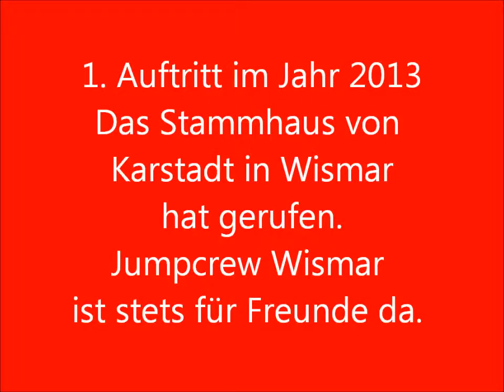Jumpcrew Wismar 2013-erster Auftritt 2013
Das Stammhaus von Karstadt in Wismar hat gerufen und wir waren dort.